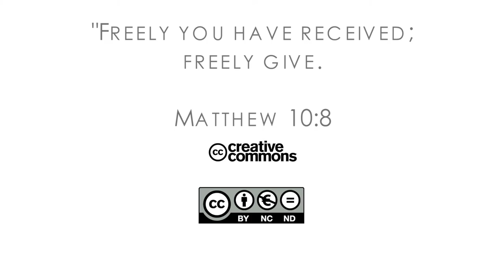16Q04 / 01 The Conversion of a Convict: Part 1